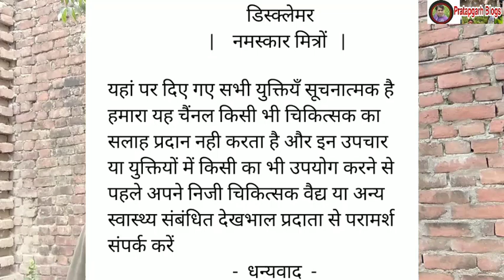चावल की किनकी खिलाने से दूध तेजी से बढ़ता है|doodh kaise badhaye|how to increase cow Buffalo milk ?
Namskar dosto hum hai ramkailash yadav aaj ki is video me hum baat karege ki kya gaay bhains ko chaval ki kinaki khilane se doodh bahut teji se badhega chaval ki kinaki kaise khilaya jata hai sab kuchh is video me bataya gaya hai

Cover Topic -

1- gaay bhains ke doodh kaise badhaye

2- doodh badhane ke liye chaval ki kinaki kaise de

3- गाय भैंस के दूध चावल की किनकी से कैसे बढ़ाये

4- taji byahi bhains ke doodh kaise badhaye

5- chaval ki kinaki khila kar gaay bhains se jyada doodh kaise le

                             डिस्क्लेमर
                      |    नमस्कार मित्रों   |

यहां पर दिए गए सभी युक्तियँ सूचनात्मक है हमारा यह चैंनल किसी भी चिकित्सक का सलाह प्रदान नही करता है और इन उपचार या युक्तियों में किसी का भी उपयोग करने से पहले अपने निजी चिकित्सक वैद्य या अन्य स्वास्थ्य संबंधित देखभाल प्रदाता से परामर्श संपर्क करें
                           -  धन्यवाद  -